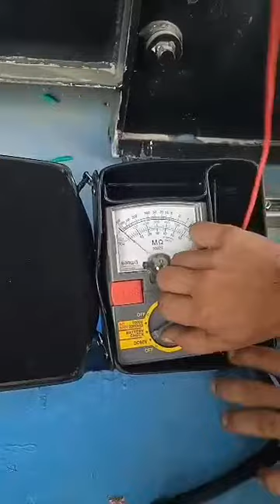insulation test actual part 1